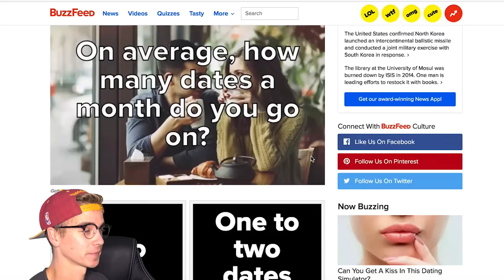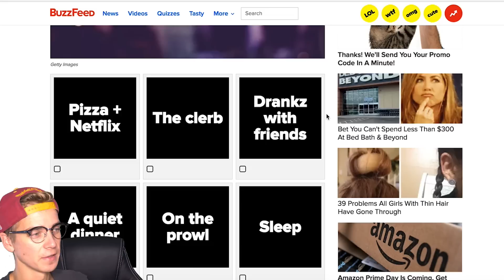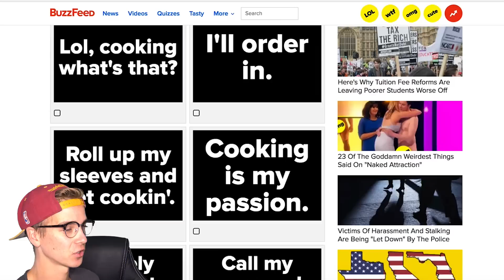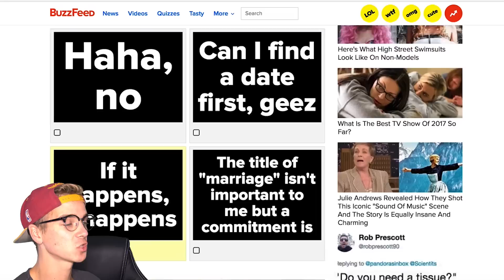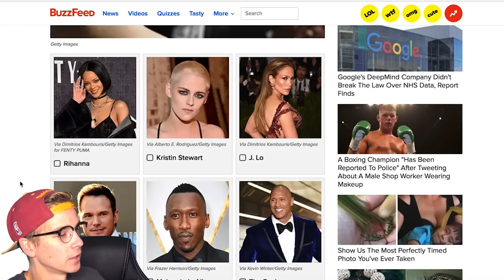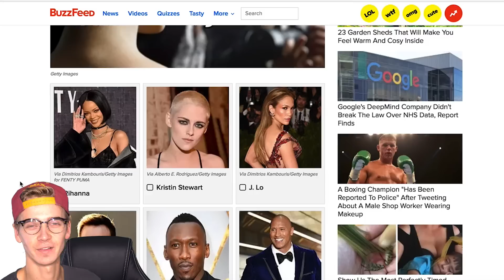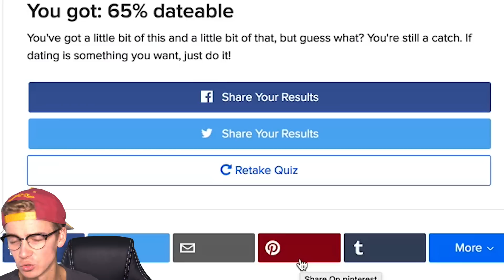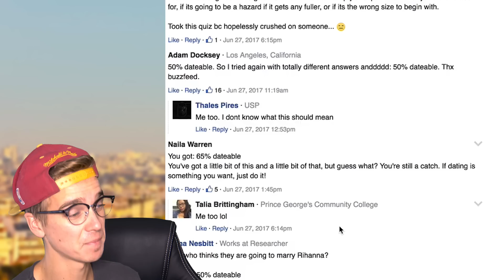WHY CAN'T I GET A GIRLFRIEND?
►LET'S SEE EXACTLY HOW DATEABLE I AM!